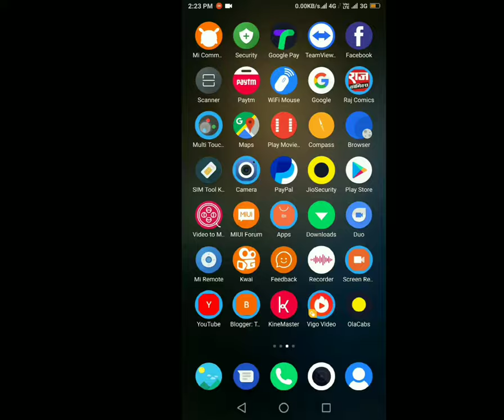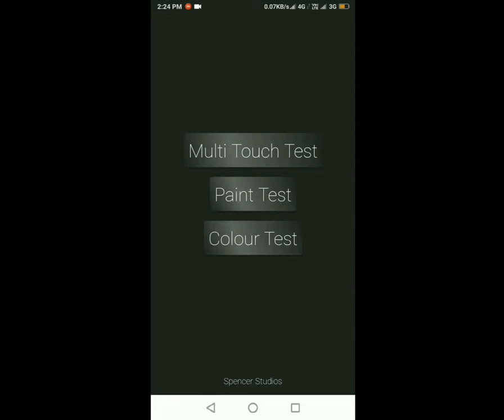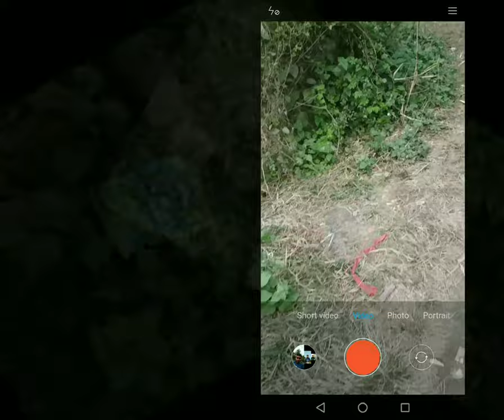Redmi note 5 pro miui v10.0.6.0 global stable update review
Ki miui v10.0.6.0 stable update ke review ke bare me
Redmi note 5 pro miui v10.0.6.0 stable update review
Miui v10.0.6.0 update review
Update review
Redmi note 5 pro miui v10.0.6.0 stable update video:-